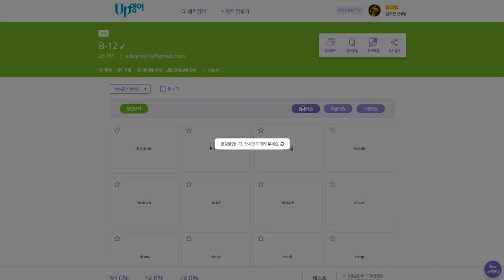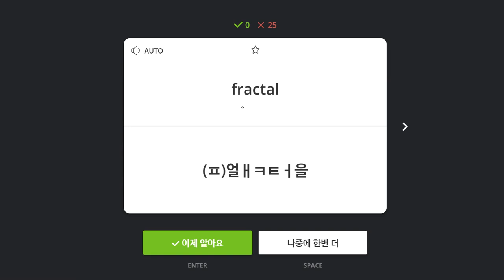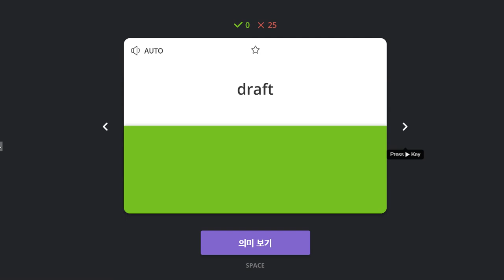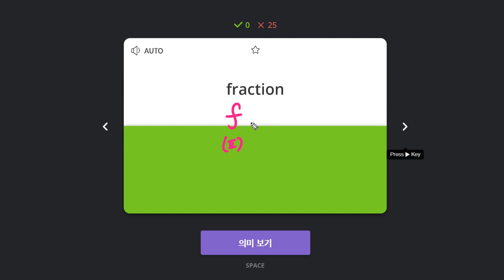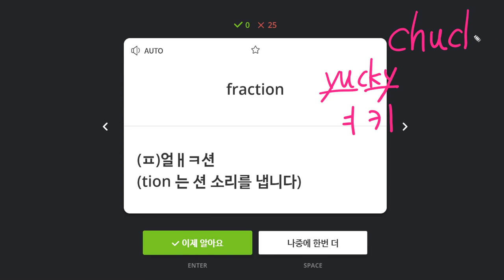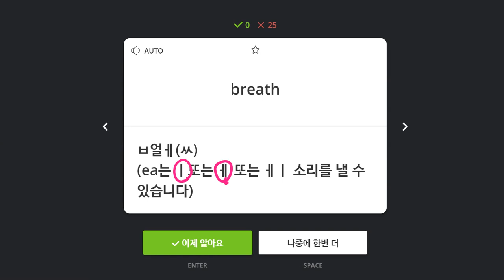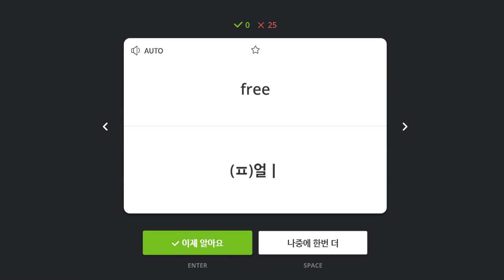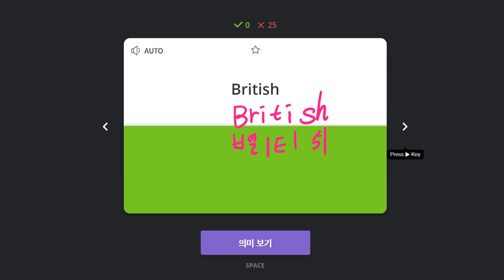이채빈 2020 01 15 칭찬